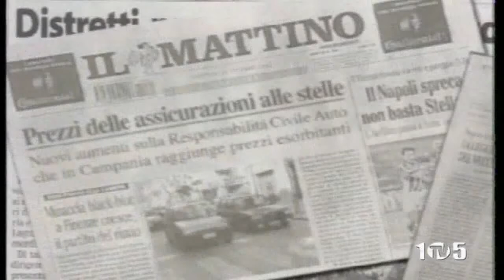PAGINE DOMENICO CARTOLANO 07 febbraio 2020